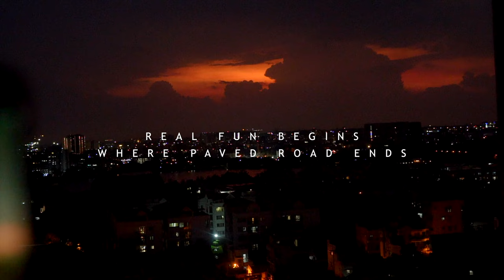Endeavour CRASHED during Off-Road 😨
Endeavour crashed during extreme off-road near bangalore, rescued by Thar.
Mahindra Thar offroad battle, first ever experience with Mahindra Thar on offroad location near bangalore, what I found is Thar automatic is more capable than Thar manual when it comes to drive in an extreme offroading locations.

What's you exerience with Thar do let me know down in the comments.